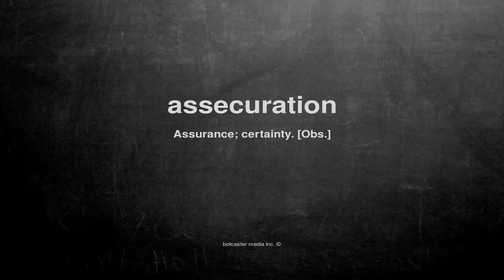What does assecuration mean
What does assecuration mean in English?